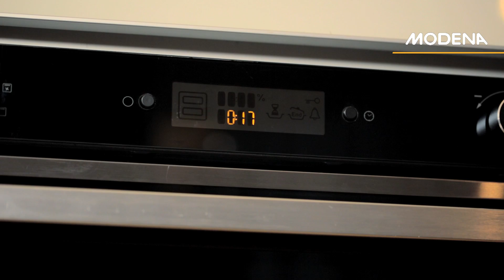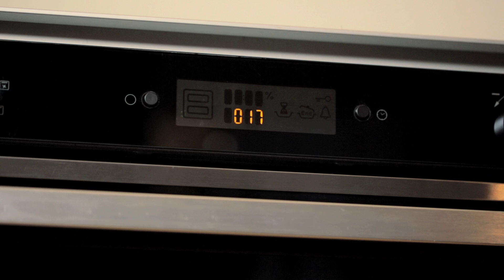MODENA Spotlight "Built-in Oven BO 3733"